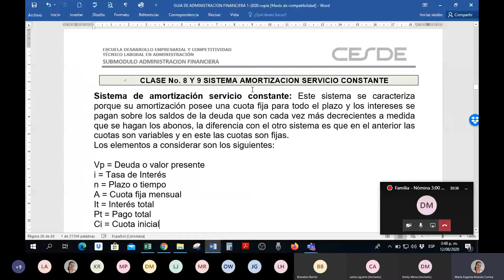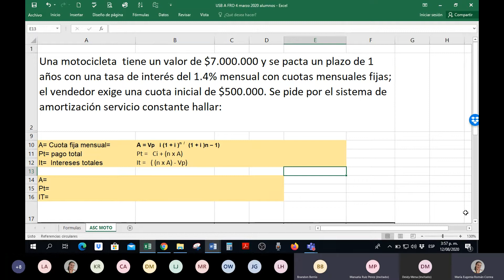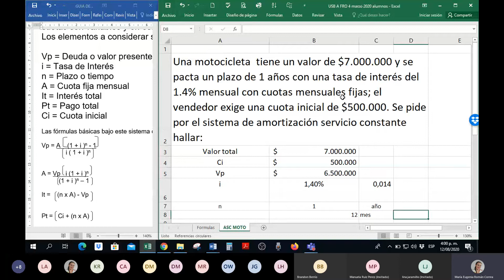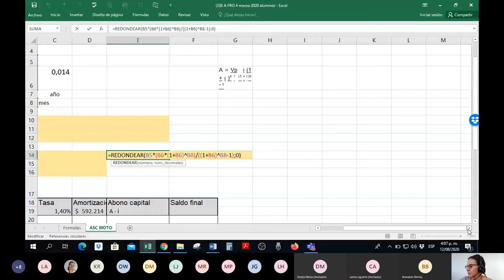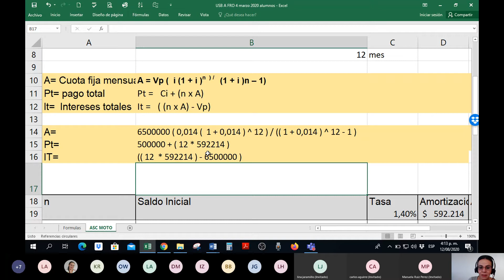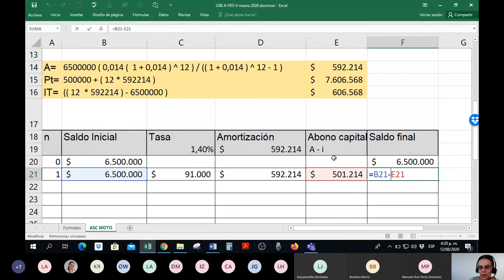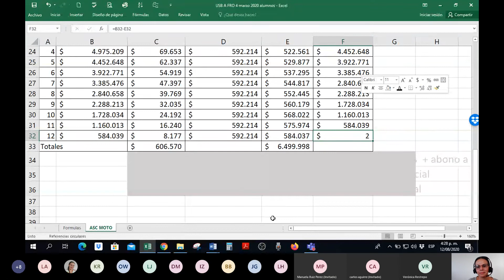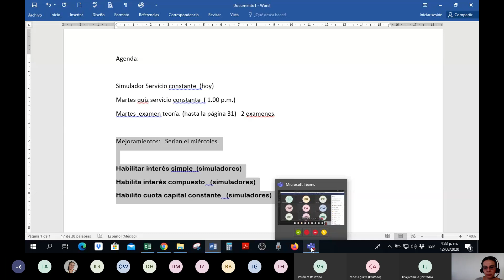Familia A financiera Amortización Servicio Constante